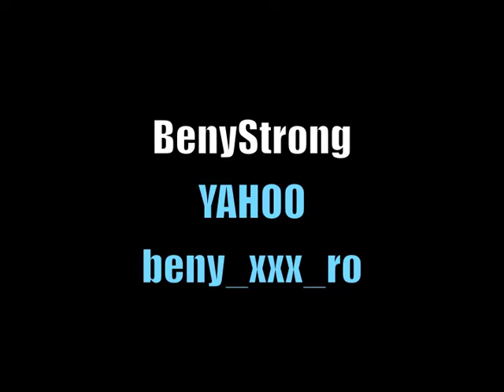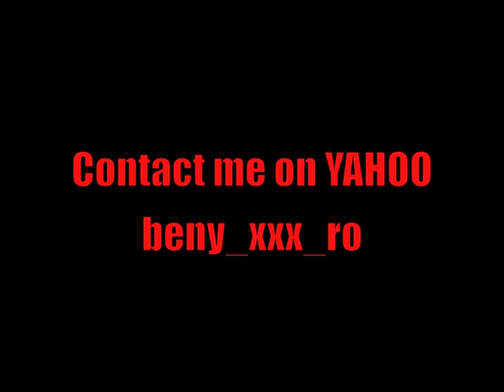Camshow Preview 20yo 18" biceps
This is a Video Preview of some Camshow.
Best Prices!!

Yahoo: beny_xxx_ro